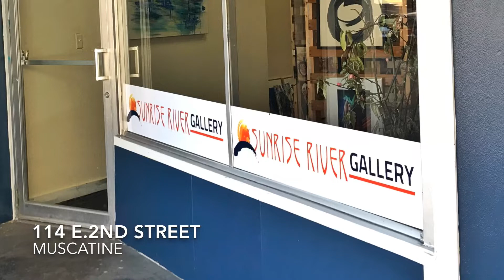Sunrise River Gallery Muscatine New Location